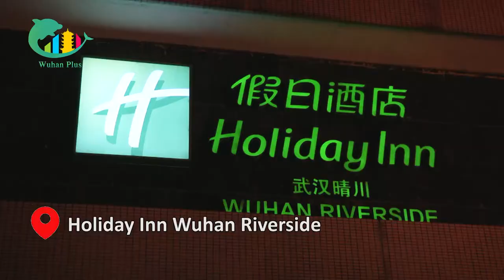Famous Chinese dish: roast suckling pig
Guess what we are going to have today? With crispy skin and tender meat, fragrant but not greasy... yep, it’s roast suckling pig!

Roast suckling pig is a Chinese specialty, and was one of the main dishes served during a grand imperial banquet. The executive chef of Holiday Inn Wuhan Riverside prepares the authentic Chinese traditional dish for us. Take a look!